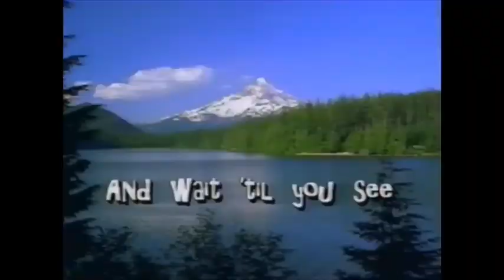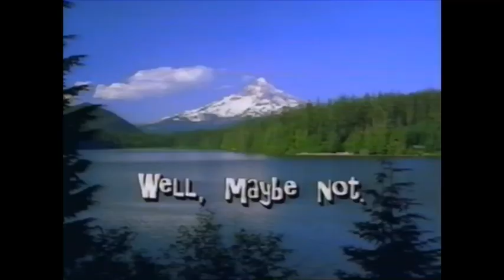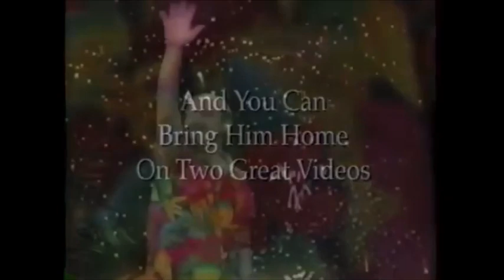“I Just LOVE Bugs” (1998 Version) Final! (The Last More 2/10/98 - Time For In Outer Space Screener)